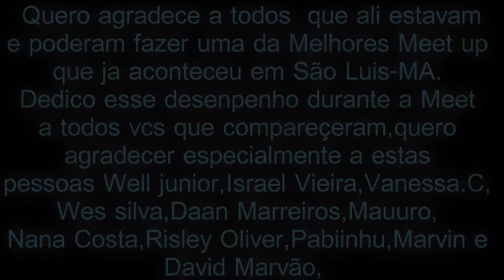SRDEE_LT-Perfomances// Campeão Meet Up\\ São Luis-MA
Ae espero que gostem ae galera e de sua opinião joinha e comenta :)